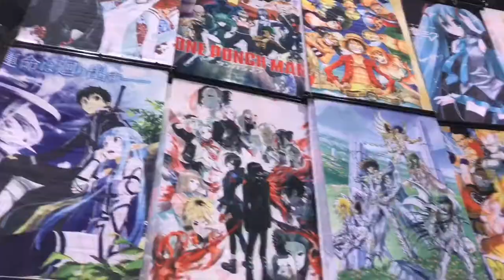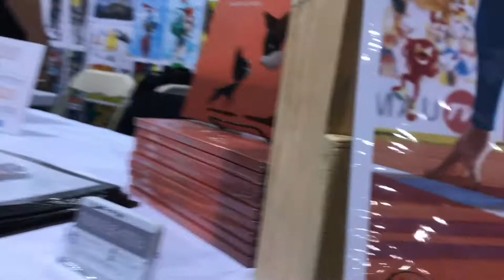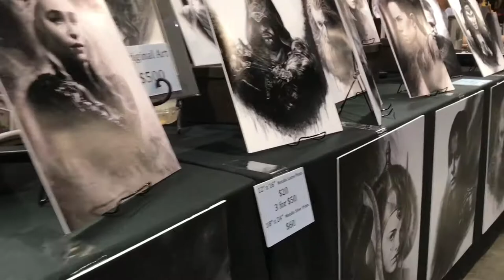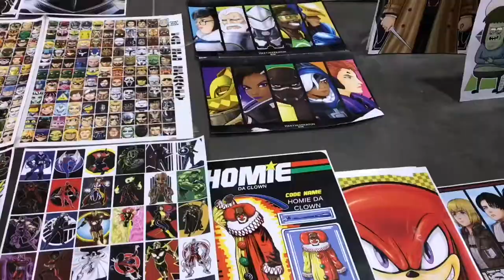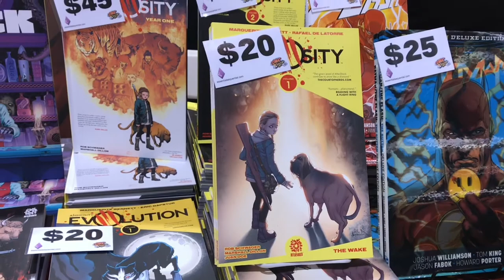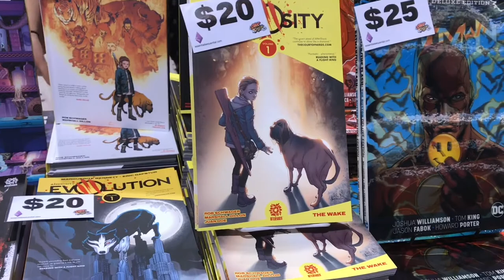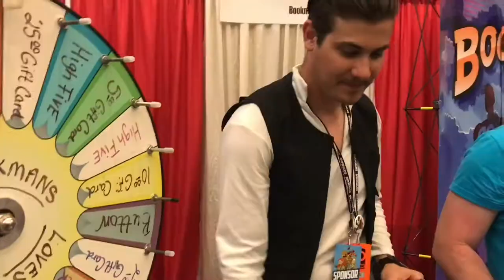Phoenix Comic Fest 2018 (Montage of Cosplay and Art)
This video is long in the making, but it was worth it. Tons of great artist, comic book writers, and even cosplayers. Comic con or Comic Fest is something special its where us nerds can join together and have fun. Seeing the smile on a ton of cosplayers and all the work they put into their craft is what made putting this video great. Enjoy my adventure at Phoenix Comic Fest and to the cosplayers and geeks who i got to talk to. Youre all the best.